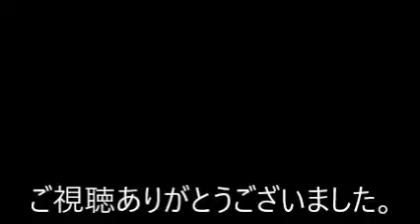ＴＤＲ ５月１７日～月末までさらに２時間短縮 TDR further reduced by 2 hours from May 17th to the end of the month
東京ディズニーランド・シー園内アナウンスを変更。「Ladies and Gentlemen，Boys and Girls」廃止へ

『ウィキペディア（Wikipedia）』参照
東京ディズニーシー（とうきょうディズニーシー、英語: Tokyo DisneySea、略称: TDS）は、千葉県浦安市舞浜にあるディズニーリゾートを形成する日本のディズニーパークである。
年間来場者数は約1,350万人で、世界のテーマパーク・アミューズメントパークの中では世界5位[3]。
東京ディズニーシーで販売されているキャラクターの著作権や版権ビジネスは、全てウォルト・ディズニー・ジャパンが、アトラクションやショーの企画に関しては、米国ディズニー・パークス・エクスペリエンス・プロダクツ及び米国ディズニーの子会社であるウォルト・ディズニー・アトラクションズ・ジャパンが担当している。
オリエンタルランドは、ウォルト・ディズニー・カンパニーとのライセンス契約のもとパークの実務面の運営のみを担当している[4]。